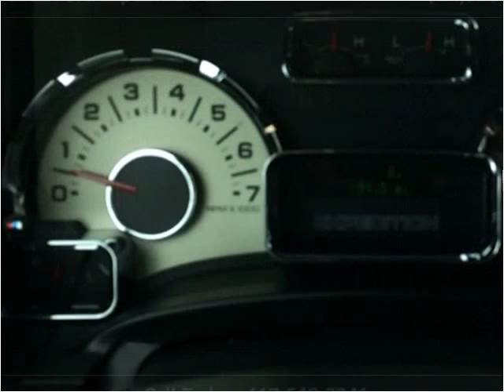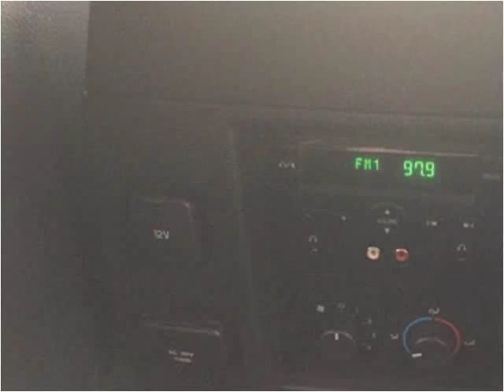2011 Ford Expedition EL Used Cars Sarcoxie MO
This 2011 Ford Expedition EL is available from Jay Hatfield Ford.